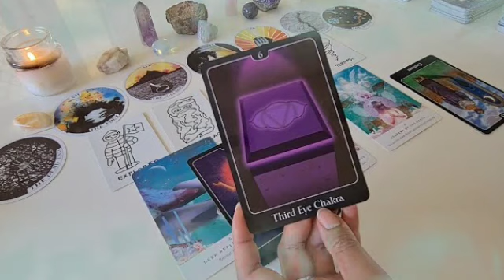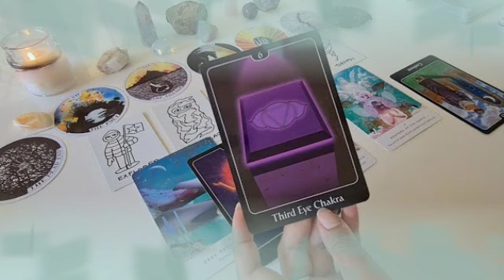برج السرطان من 9 إلى 18 أبريل 2022 // أمر قضائي و محكمة🤔أحداث قويه لأول مرة تمر بها يا سرطان😱